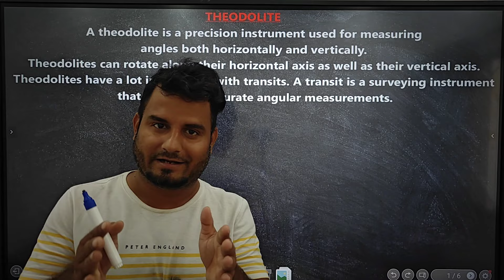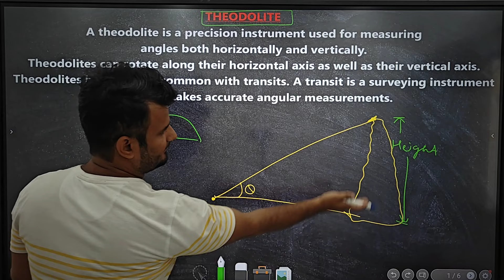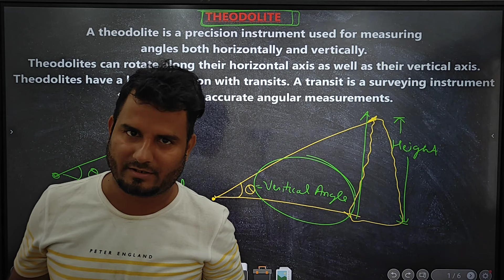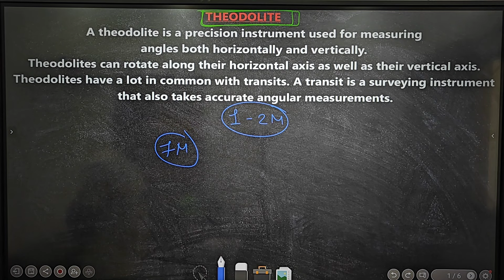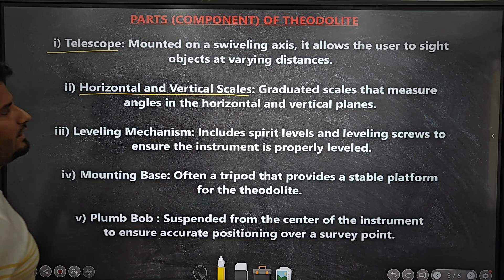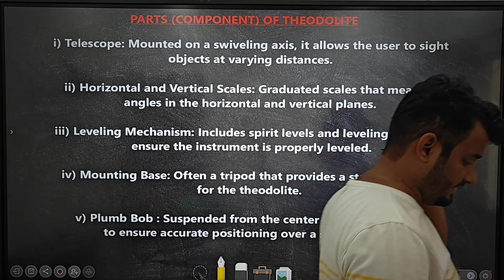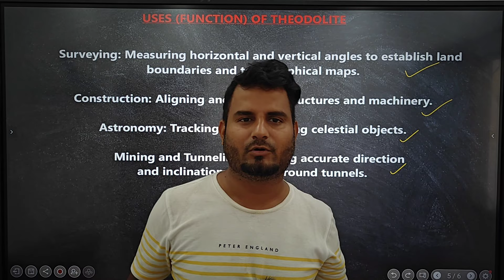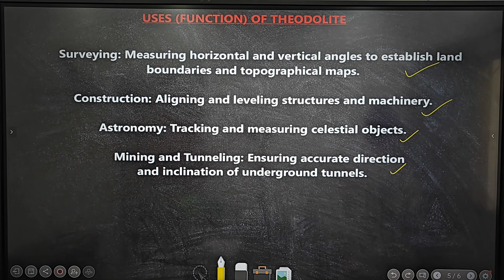Theodolite | Parts of Theodolite | Types of Theodolite | Unit 2 Surveying & Positioning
Theodolite, Parts of Theodolite & Types of Theodolite  | Unit 2 Surveying & Positioning | BASIC CIVIL ENGINEERING & ENGINEERING MECHANICS